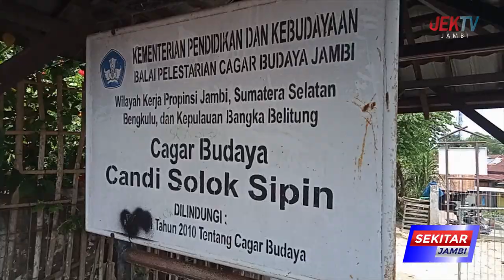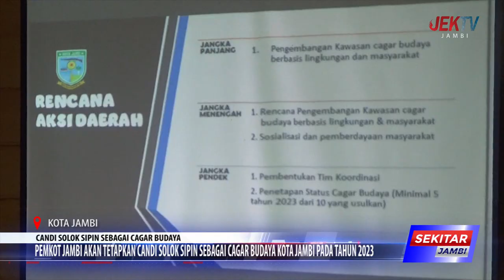PEMKOT JAMBI AKAN TETAPKAN CANDI SOLOK SIPIN SEBAGAI CAGAR BUDAYA KOTA JAMBI PADA TAHUN 2023